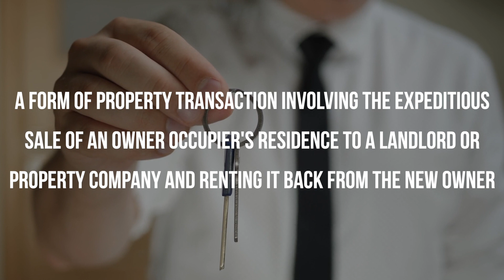Want to take advantage of the Main Line Market 📈💵 but WORRIED about Where to Live🤔 🏘 ?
Multiple offers 💵   , bidding wars 💵  , where will I live if I sell 🤔  🏘 ? We can negotiate a Rent Back for you. Want to learn more? OR